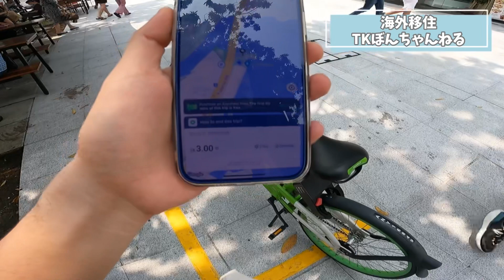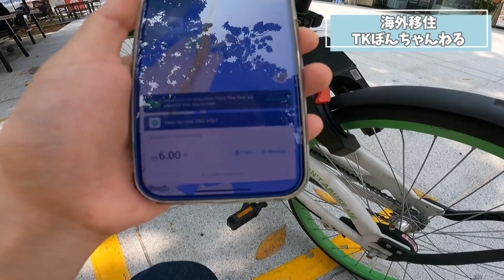初のシンガポール🇸🇬で観光＆レンタルバイクでサイクリング🚲【2023年】